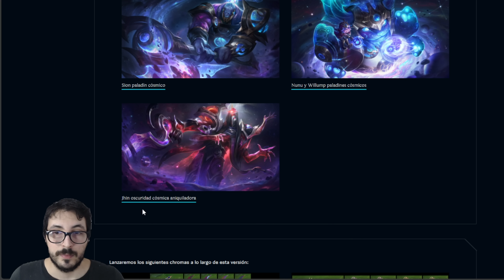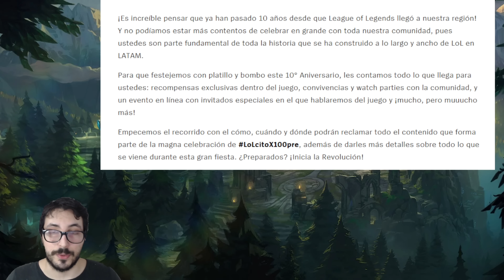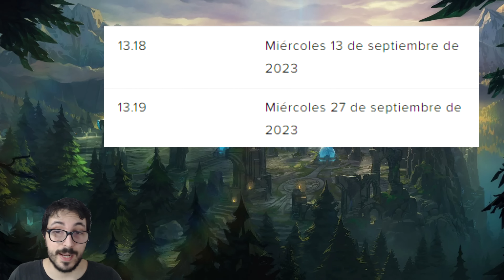🎁 6 NUEVOS PREMIOS GRATIS para TODOS HACIENDO ESTO para League of Legends!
Riot Games trae nuevos premios gratis para League of Legends

0:00 Intro
0:11 Nuevas skins
0:23 Evento de las capsulas
1:21 Premios gratis